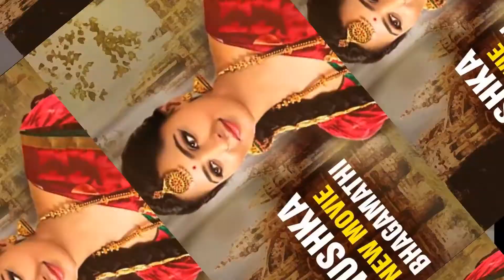மூன்று மொழிகளில் வெளியாகிறது அனுஷ்காவின் பாக்மதி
நடிகை அனுஷ்கா / திரைப்படம் பாக்மதி / இயக்குனர் அசோக் ஜி